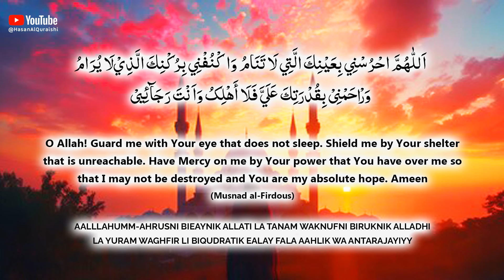ONE OF THE BEST DUA TO ASK ALLAH'S HELP TO SOLVE YOUR PROBLEM EASILY!!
ONE OF THE BEST DUA TO ASK ALLAH'S HELP TO SOLVE YOUR PROBLEM EASILY!! - Recited by Hasan Al Qureshi

اَٰللَّهُمَّ احْرُسْنِي بِعَيْنِكَ الَّتِي لا تَنَامُ وَاكْنُفْنِي بِرُكْنِكَ الَّذِي
 لا يُرَامُ وَرحَمنِی بِقُدْرَتِكَ عَلَيَّ فَلَا اَءھلِکُ وَاَ نتَ رَجَآئِیی
Aalllahumm-Ahrusni Bieaynik Allati La Tanam Waknufni Biruknik Alladhi
La Yuram Waghfir Li Biqudratik Ealay Fala AahLik Wa antarajayiyy

O Allah! Guard me with Your eye that does not sleep. Shield me by Your shelter that is unreachable. Have Mercy on me by Your power that You have over me so that I may not be destroyed and You are my absolute hope. Ameen
(Musnad al-Firdous).